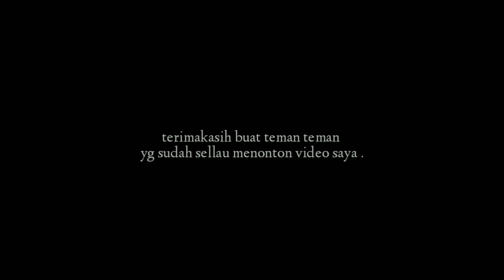Lagi asik "mancing" di sarang ikan nila||tiba-datang tamu dari kota tanjung pinang .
Lagi asik mancing tiba tiba datang tamu dari jauh

Akhirnya saya kedatang tamu tak di undang dari kota tanjung pinang ,ingin bergabung mancing dengan saya,setelah melihat video mancing saya.